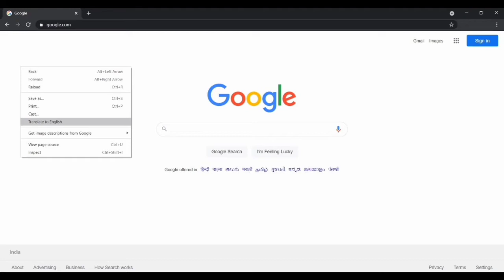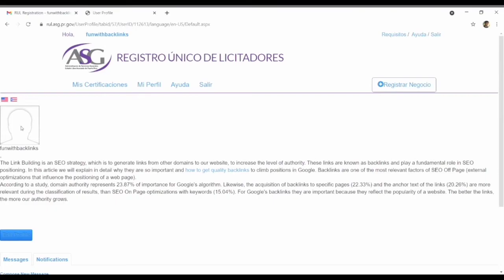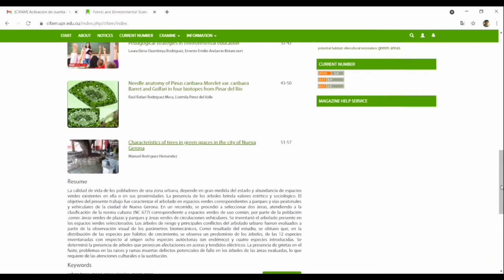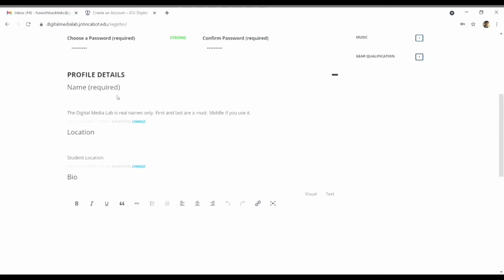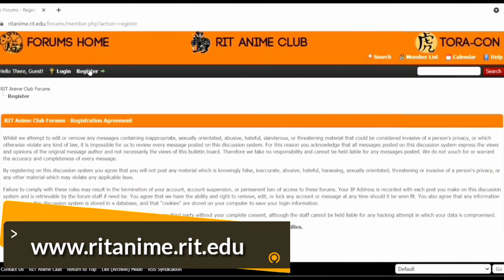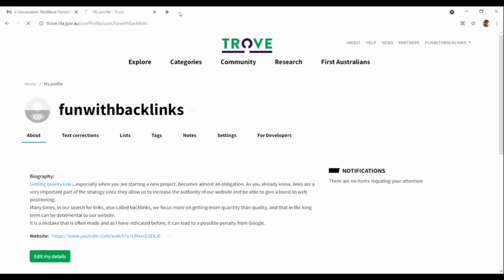Power of 5 .GOV and .EDU Contextual Backlinks | #3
This tutorial from SEO will teach you some actionable strategies that you can use to add cream of the crop .gov and .edu backlinks to your website. Feel free to drop your comments in case you have any doubts.

and
for more informative SEO and link building updates.